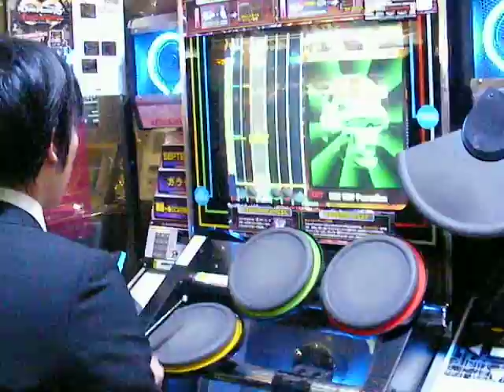suit playing drums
japan arcade